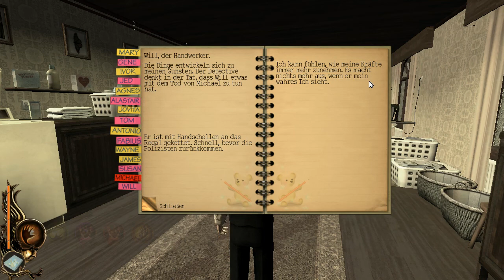Let's Play Lucius - #13 Das Auto und die Flamme